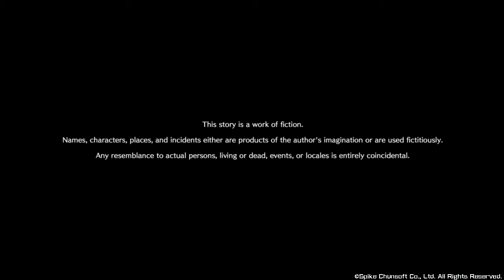AI Somnium Files Demo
In this video i try out The AI Somnium Files Demo